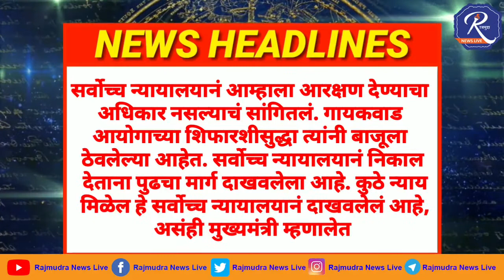मराठा आरक्षण:370 कलम हटवताना जी हिंमत दाखवली,तीच हिंमत पंतप्रधानांनी दाखवावी:मुख्यमंत्री उध्दव ठाकरे